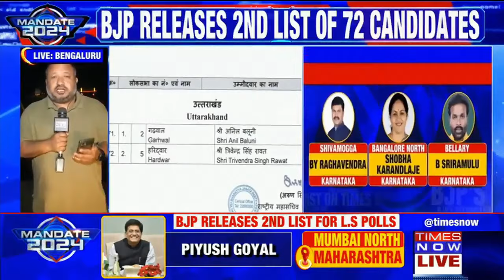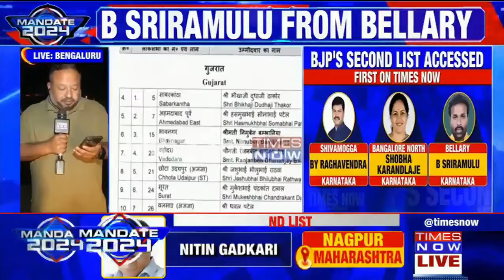Lok Sabha Election: BJP Unveils Second List Of Candidate For Poll Battle; Big Names In The List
BJP releases its second list of candidates, featuring ML Khattar in Karnal and Ashok Tanwar in Sirsa, Haryana. Karnataka sees key nominations including Bhagwanth Khuba in Bidar and Tejasvi Surya in Bengaluru South.